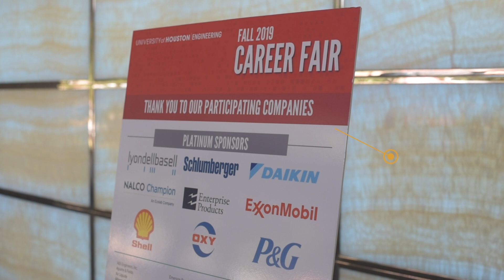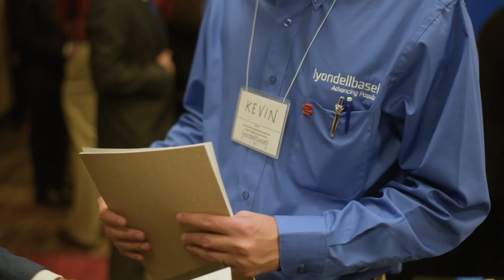Engineering Career Fair | Fall 2019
More than 1,500 students from the UH Cullen College of Engineering networked with representatives from 134 different companies during the annual Engineering Career Fair held at the Hilton University of Houston on Sept. 12, 2019.